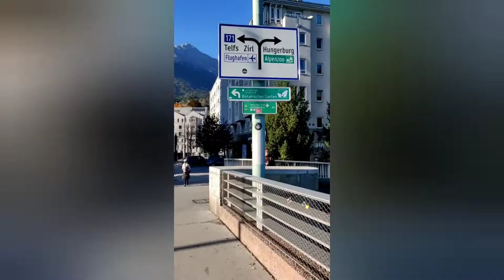Autumn 🍂Scenes in Innsbruck|讓您有療效的Beethoven|Sonata op.13 "Pathètique", 2nd movement|秋天的童話在此城～聽聽看看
TKS for Celina Li background music --
貝多芬1798年的創作讓您有療效的一曲; Beethoven|Sonata op.13 "Pathètique", 2nd movement

箴言22:6節; 教養孩童, 使他走當行的道, 就是到老他也不偏離！
Train up a child in the way he should go; and when he is old, he will not depart from it. [proverbs22:6]

(奧地利房屋租賃簡介--Innsbruck)

For free English Language Level Test. Welcome to our new study courses and services for free English Language Level Test.

for more information 歡迎來到博藝學苑國際教育部, 免費測試您的英文程度及課程選擇